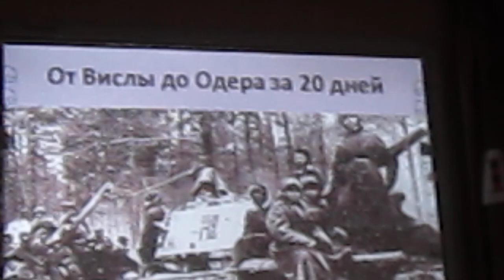08.05.2024 Ветераны в Тат. ВОГ MVI 4819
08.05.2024 Ветераны в Тат. ВОГ